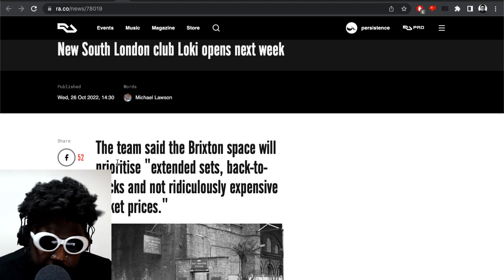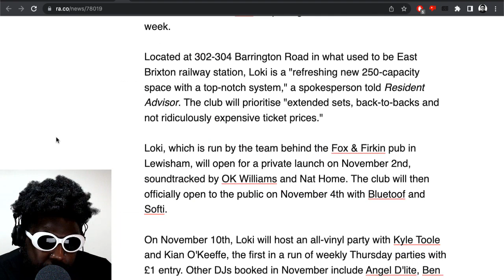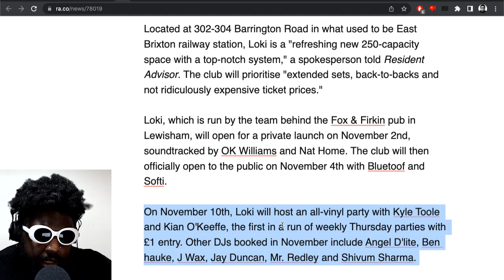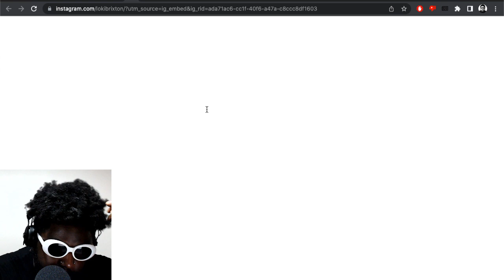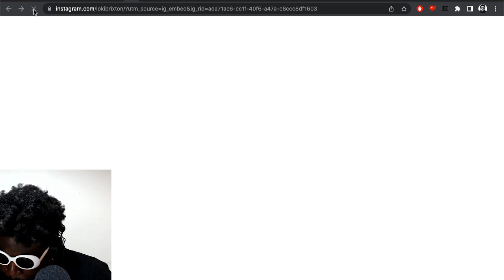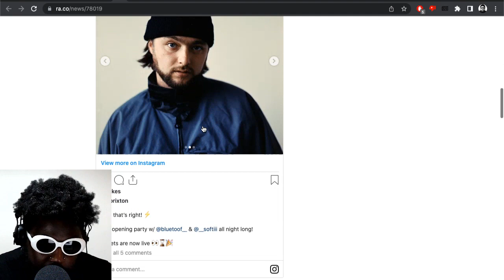New South London Nightclub Loki Opening Soon